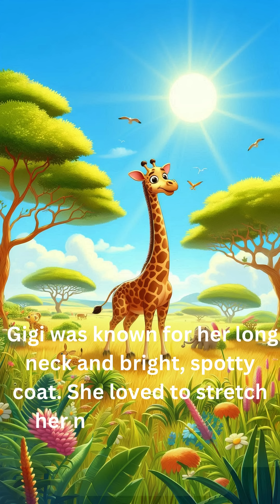Best Super Cool Kids Bedtime Stories || GIGI THE GIRAFFE'S GREAT ADVENTURE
WinShineDreams presents the best ||SUPER COOL KIDS BEDTIME STORIES||

Perfect for kids and a great help for moms, dads, and older siblings to create a fun and calming bedtime routine. These stories are designed to bring joy and relaxation before bed.  Let’s turn bedtime into an exciting journey with our magical stories!